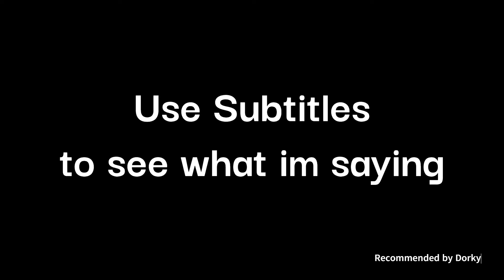Strategema Gameplay Delayed!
Hello Viewers Im sorry for the delay, i know you've been waiting for days but i cant due to terrible internet!

Anyways The link to all my stuff is Down there!
Ill keep you guys Updated via Twitter